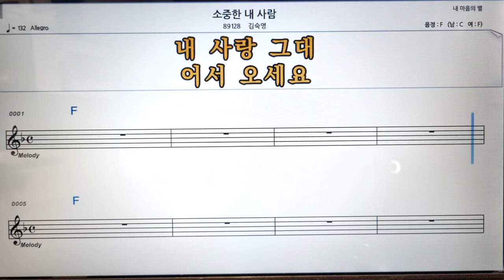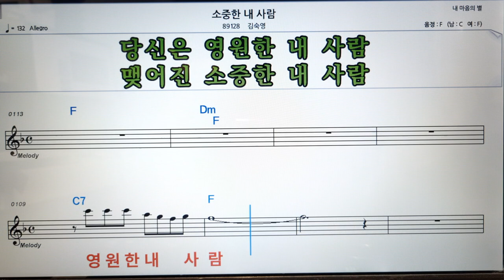소중한 내 사람/김숙영👍노래 반주, 코드 악보,가라오케💋Karaoke*Sheet Music*Chord*MR